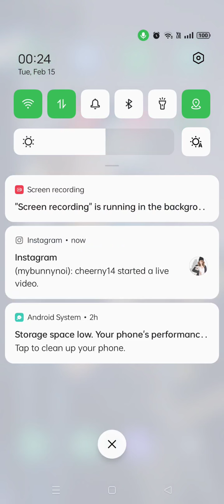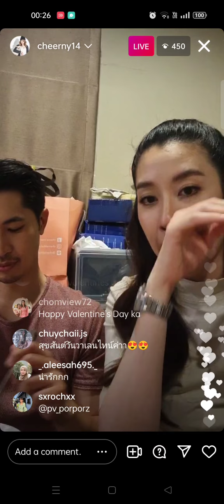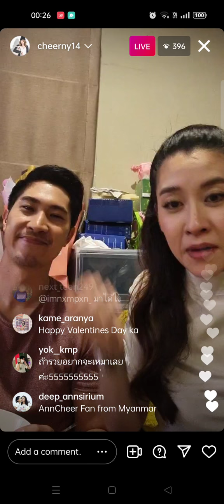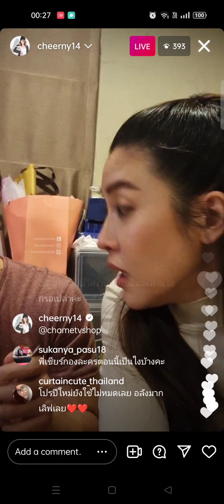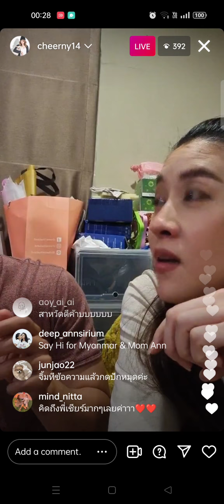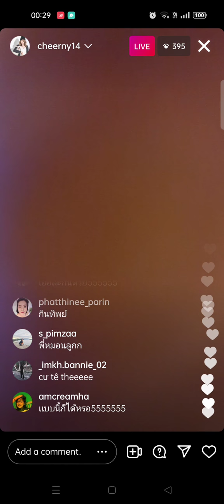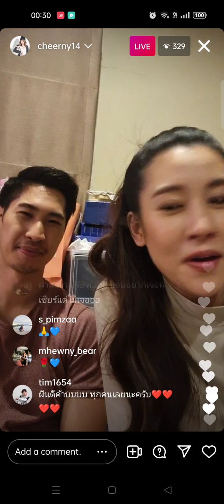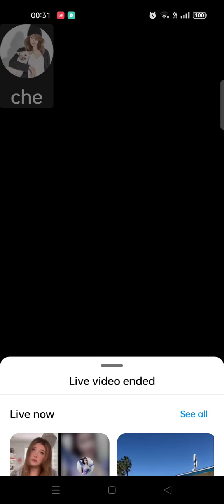Live IG - cheerny14 (14/2/65)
🎥 cr. Live IG : cheerny14

📍 ช่วงนี้ IG ปิด comment ไม่ได้เลย ขออนุญาตคนใน Live ทุกคนนะคะ🙏